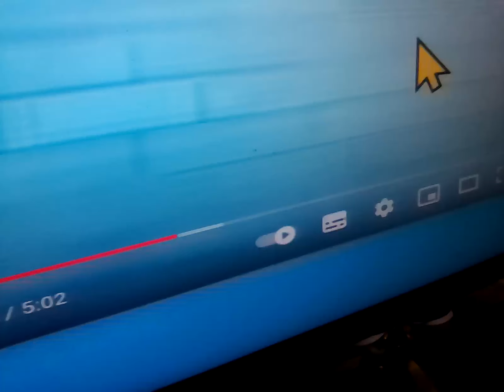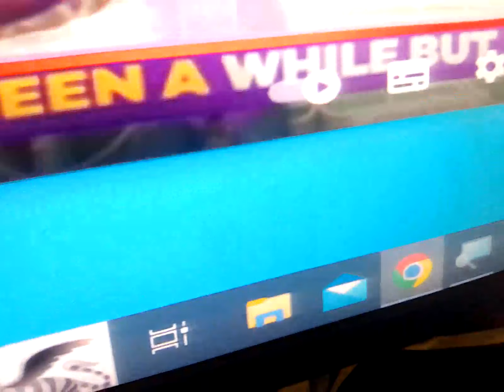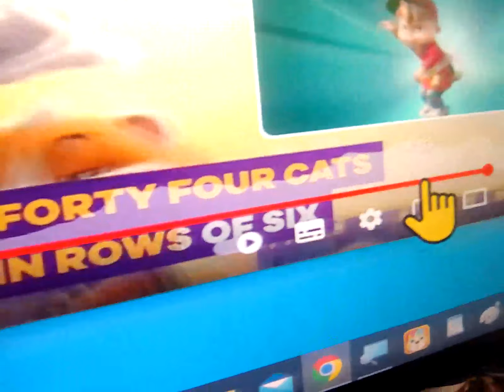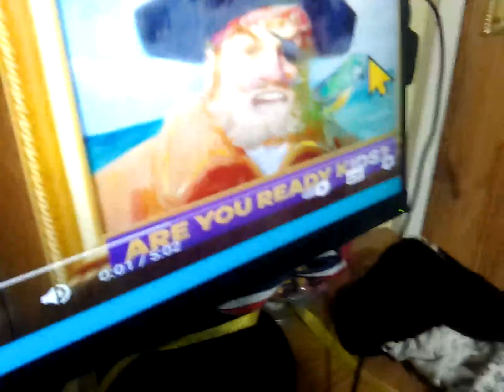23 January 2024